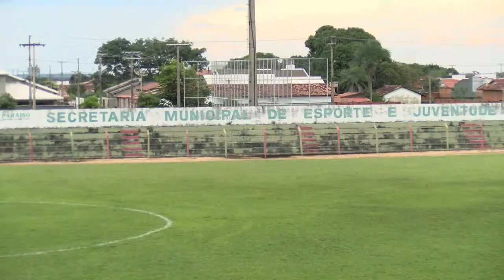Palmas x Araguacema 01/04 - 16h - Estádio Pereirão